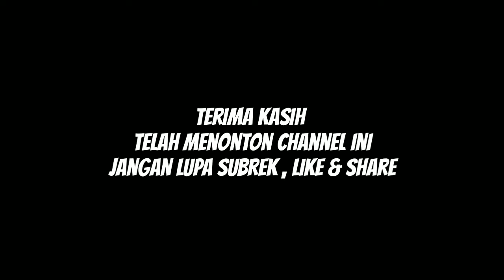Respon cepat api membubuk di dalam (19 Mei 2020)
Morse di jalur
Informasi Awal Diterima
Selasa, 19 Mei 2020
Sekitar Pukul 23.18 WITA

Terjadi Kebakaran *Skala Kecil*
TKM Jln. Manggis Gg. Nangka No. 45 RT. 18 RW.02, Kel. Kuripan, Kec. Banjarmasin Timur, Kota Banjarmasin

Objek Yang Terbakar : Rumah  api membubuk di dalam